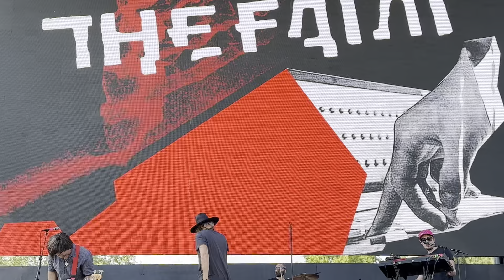The Faint - Paranoiattack (Cruel World, Pasadena, California) May 11th, 2024